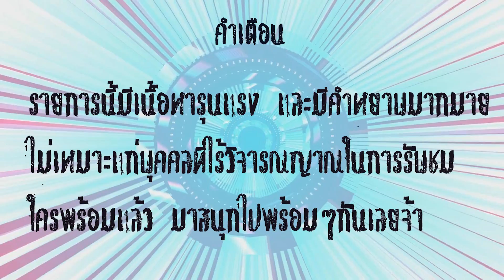Minecraft PartyGame - ป้องกันแชมป์จากพี่ขวัญโคตรฮา Ft.KNCraZy